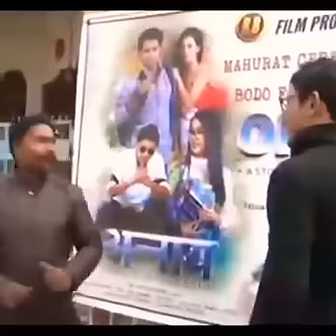New Bodo Film News || "ONNAI" (Love) By RB Film Production